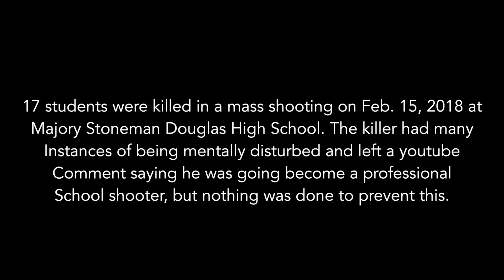If you See Something Say Something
If you see something suspicious report it don't just brush it off.

Created by janet Lofts at University of South Florida St. Petersburg in 2018 as part of Campus MovieFest, the world’s largest student film festival.

Cast & Crew:
Charlene Hall – Production Assistant
McKenna Chefero – Actor
janet Lofts – Captain